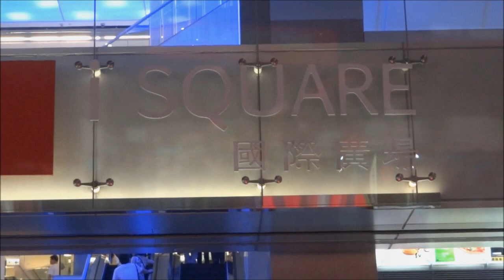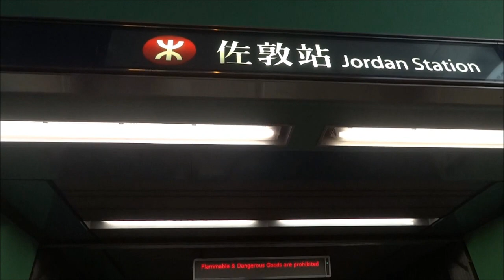Гонконг, Неоновые Огни Ночного Города, Коулун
Гонконг, Неоновые огни Коулун, ночная прогулка по городу, магазины, улицы, витрины... Сравни цены на Отели Гонконга Путешествие по Азии.

Гонконг, Коулун, Китай, порт Виктория, ночной Гонконг